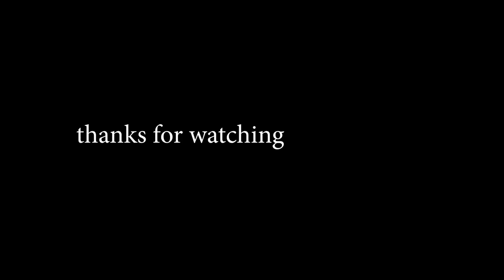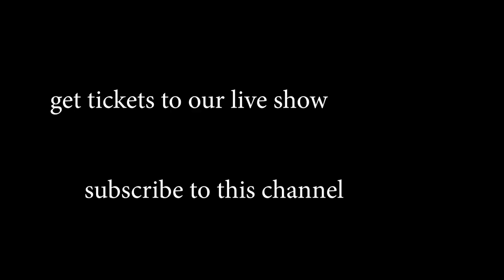How They Run Snapchat These Days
Go and get tickets to our show, gonna be a lot of fun!